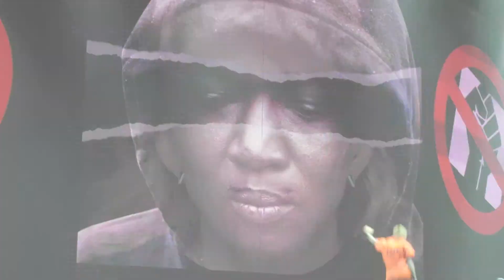MADONNA 2 IN KÖLN 10.7.2012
MADONNA2